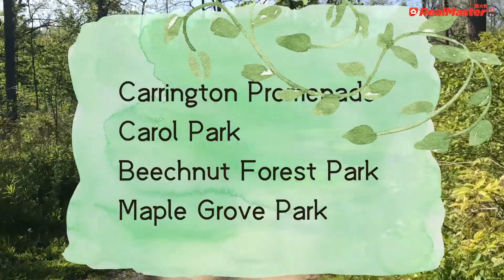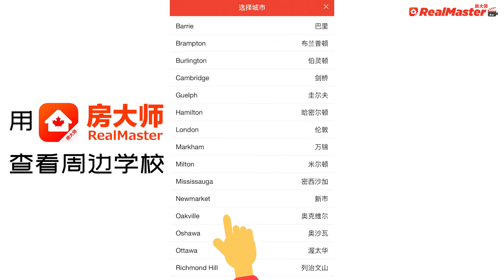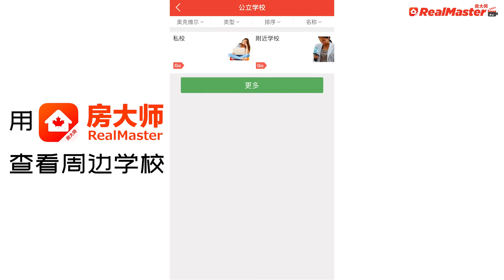加拿大社区介绍之Eastlake东湖区 | Oakville橡树镇 | 真正的富人区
房大师今天带大家看的社区是位于Oakville橡树镇中最负盛名的富人区Eastlake，也就是华人所说的东湖区。

Oakville在地产界有个别名，叫做“CEO之城”，里面住的不是CEO就是达官显贵，妥妥的富人区，而且是历史悠久的富人区，一百多年前就被精心打造成贵族庄园。

咱们今天看的富人区Eastlake呢，就位于Oakville的最东边，再往东就是密西沙加市，南部紧邻安大略湖畔。

Eastlake多年来被评为加拿大最适合居住社区前几名。走在Eastlake里，最大的感受就是安静，除了在湖边能听到阵阵水声，整个社区宁静祥和。

如果你厌倦了城市的喧嚣，这里或许就是你的世外桃源。你喜欢这个社区吗？留下你的赞和评论。

想看社区内房屋什么样？请点击：
【带你看房】多伦多西边Oakville高档社区Eastlake的湖边独立屋, 48 Birkbank Dr, Eastlake, Oakville